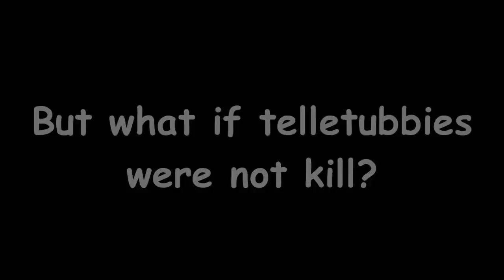R.I.P SrSn0w - 2015 ggez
►DESCRIPCION
Este video lo he hecho desde el corashao, porque estabamos grabando una CLANWAR, y estabamos haciendo 1vs1. Y por parguela lo he subido xDDDDD

El siguiente video es serio jajajajaja

τσdσs lσs Dεяεcнσs яεsεяvαdσs.